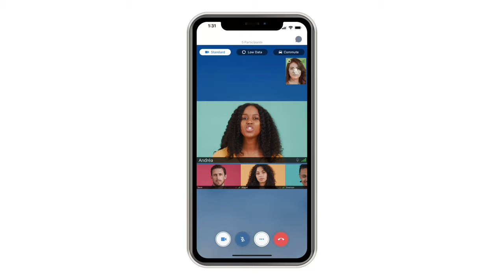Mobile Experience | BlueJeans Meetings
The BlueJeans Mobile App provides a powerful, fully featured solution on iOS and Android devices that includes safe driving mode and intelligent bandwidth management for improved performance and reliability on the go.